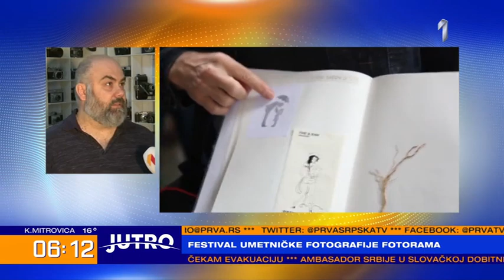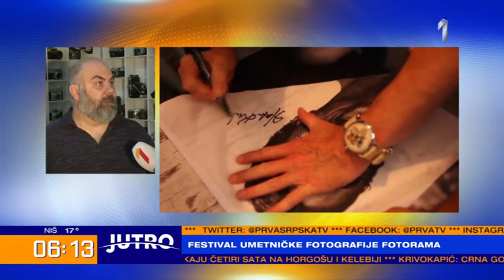JUTRO - Festival umetničke fotografije "Fotorama" počinje sutra | PRVA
Festival umetničke fotografije "Fotorama", 11. po redu, biće održan od sutra do nedelje, 22. avgusta u Kragujevcu, ali deo programa biće organizovan i u Beogradu.